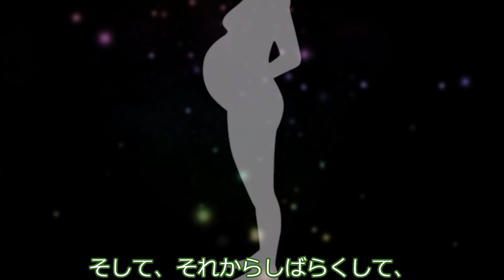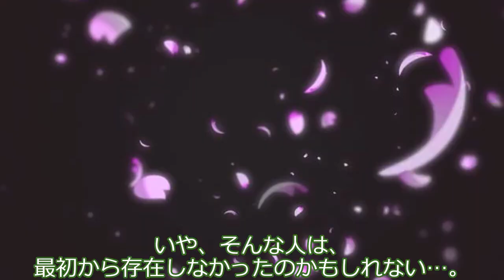ずんだもん、つむぎお姉ちゃんとのお別れ。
ずんだもんは貧しく、保守的な農家の末っ子。忙しい両親の代わりに、いつもつむぎお姉ちゃんにお世話をしてもらっていました。

声：
VOICEVOX:春日部つむぎ
VOICEVOX:ずんだもん
VOICEVOX:四国めたん
VOICEVOX:雨晴はう
VOICEVOX:中国うさぎ